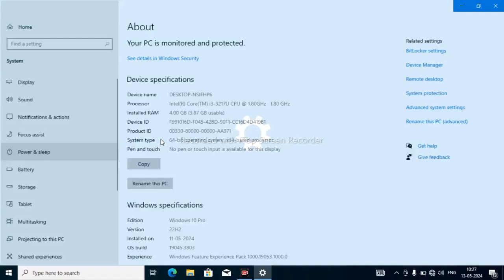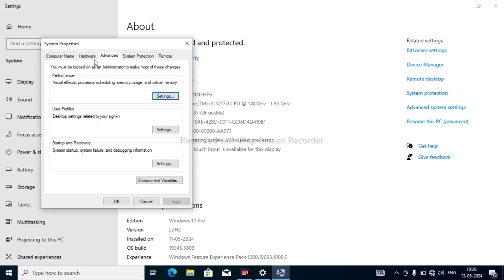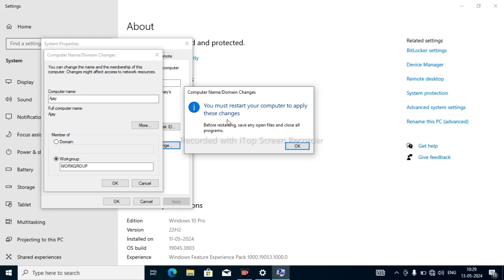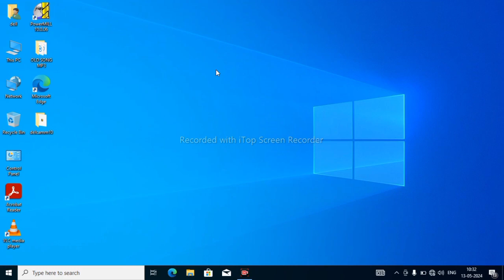Computer ka device name kaise change kare || how to change name of computer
your query

how to change device name of computer
desktop name kaise change kare
how to change laptop name